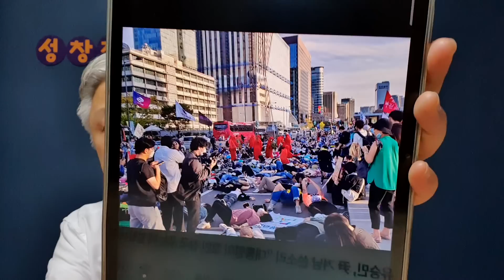유승민 전의원의 잇따른 SNS글